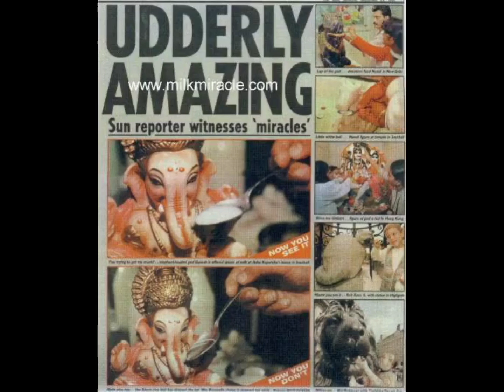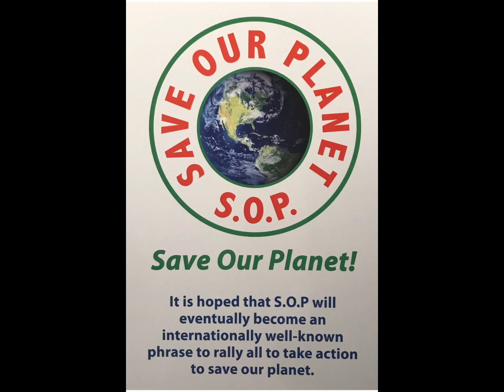Miracles signs of hope? Evidence of The World Teacher?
I would like to thank all those who asked questions. I invite any one who has a question about what talk about to ask a question by posting it as a comment.

Ainsworths Pharmacy

Part one.

Part two.